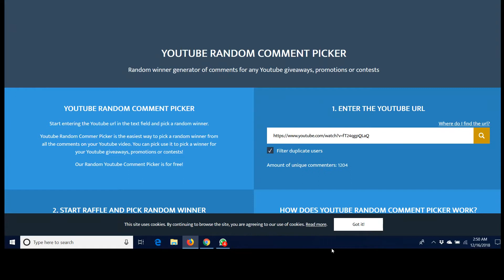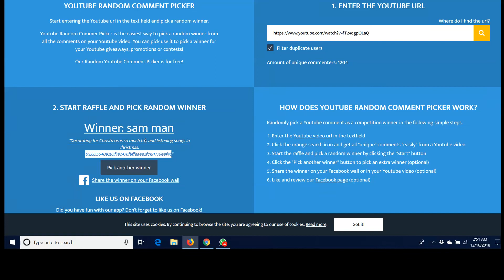12 Days of Christmas giveaway winner announced | Ethereum News Update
4th winner announced of Sam Man

ONLY 2 THINGS NEED TO BE DONE TO BE ELIGIBLE FOR THE 12 GIVEAWAYS:

SHARING ANYTHING RELATED TO CHRISTMAS. WHAT YOU LIKE, WHAT YOU DO, OR YOUR FAVORITE PART ABOUT CHRISTMAS & ADD YOUR ETH ADDRESS!!!

P.S. SORRY, BUT YOU CAN ONLY WIN ONCE!!!